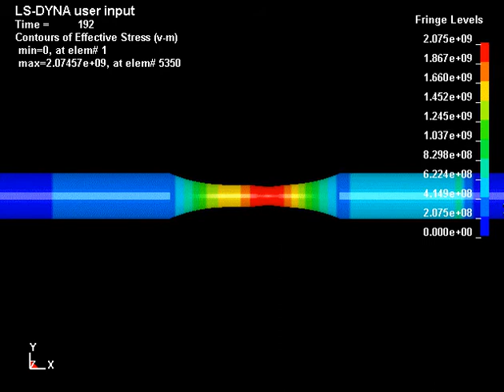Simulation of fracture prediction in tensile test. LS_DYNA